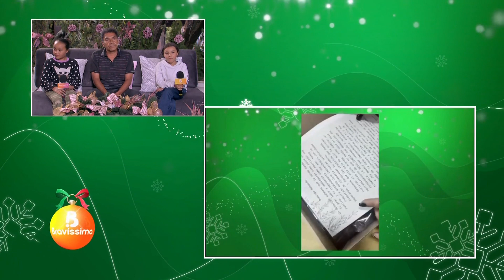Entrevista con el señor Nevardo Quintero de nuestro Bravíssimo contigo